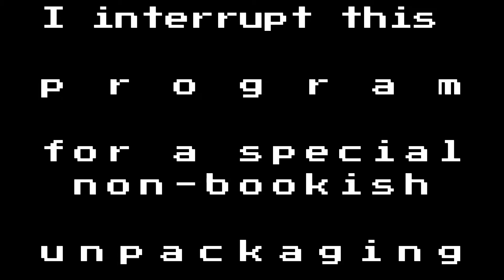Books I've Read Recently #6 // 2020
i read so many books in August, I'm so proud of myself 😭 also an impromptu non-book unpackaging hehe